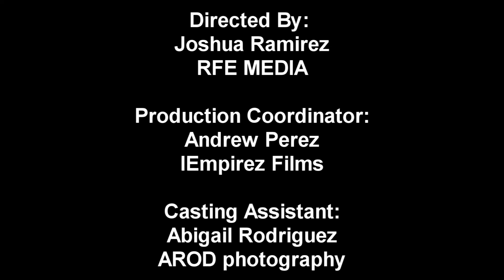RAYVON & RED FOXX - WHEN I GET YOU HOME (OFFICIAL MUSIC VIDEO)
GTC/Game On Lock Entertainment Inc., presents "When I Get You Home" (OFFICIAL VIDEO) By Barbadian international reggae/ dancehall artist RAYVON FEATURING RED FOXX!  This single is available on Rayvon's self titled Album RAYVON which is available on all online outlet's and in-stores!
(PROMOTIONAL MUSIC VIDEO)